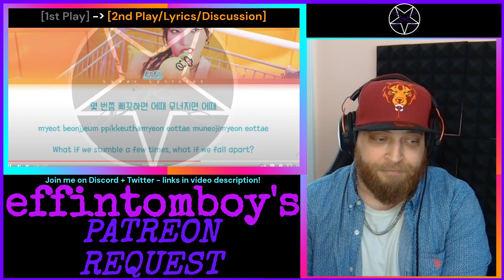SOLO-YEON! Soyeon I'm Ok Reaction + Line-by-line Analysis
Soyeon x Moona I'm OK Reaction g idle reaction idle reaction Put It Straight Reaction Soyeon Reaction Yuqi Reaction